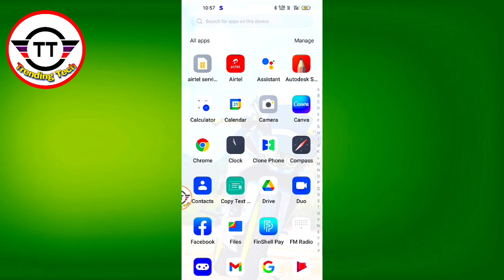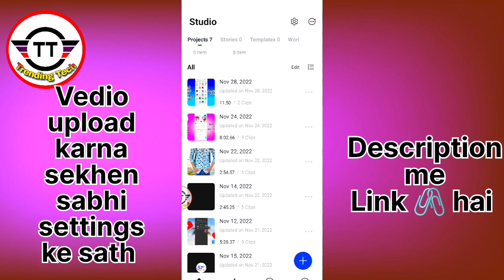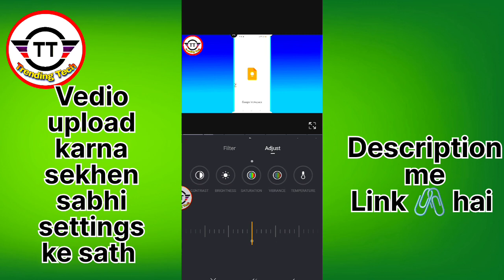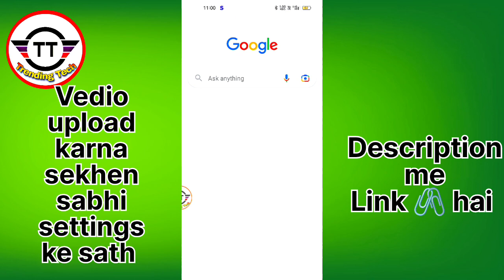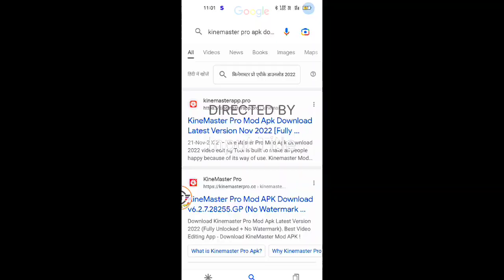How to remove kinemaster watermark FREE || Kinemaster ka watermark kaise hataye ?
Is vedio me mai apko bataunga ki kinemaster ka watermark free me kaise remove kar sakte hai,ok so vedio full watch karna